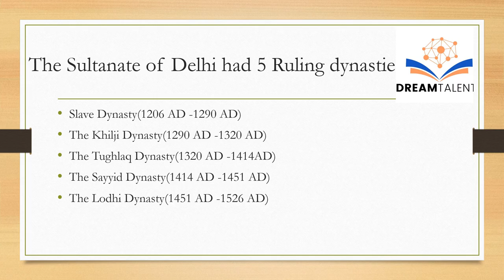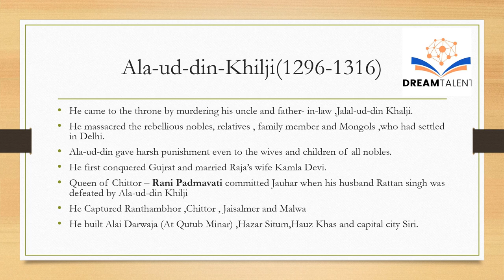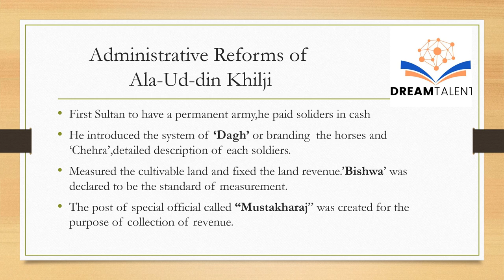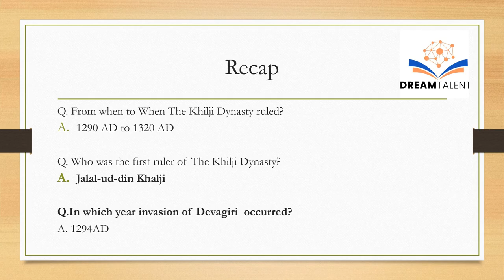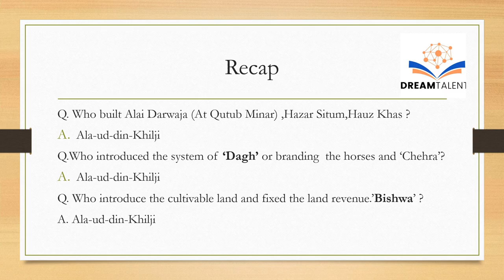The khilji dynasty-Delhi sultanate part 2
Delhi Sultanate (The Khilji Dynasty)-Part 2 -Best For Extrance Exam